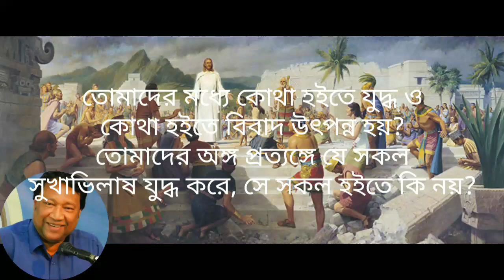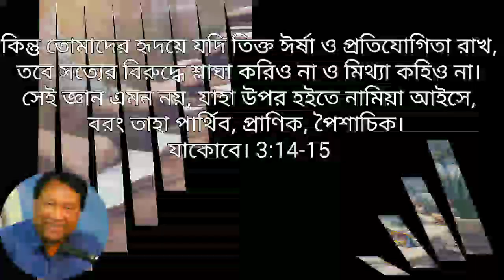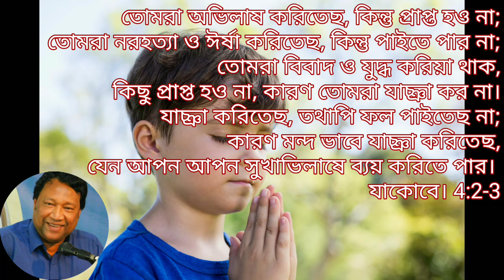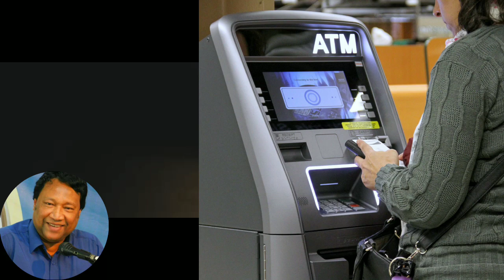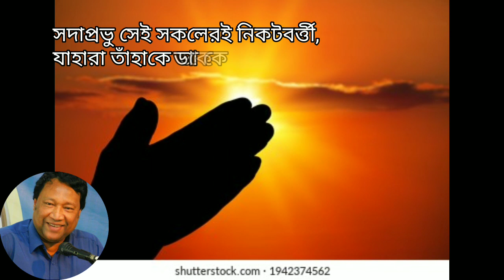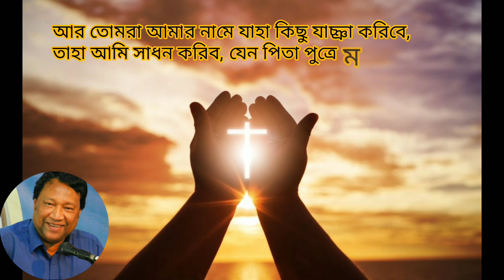Night Prayer_13/08/21_#gncem_jesus